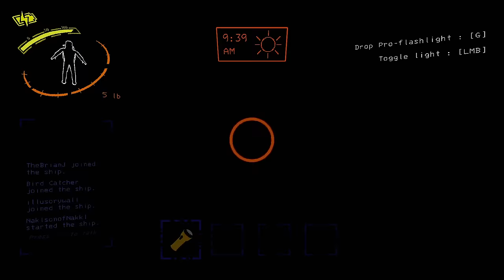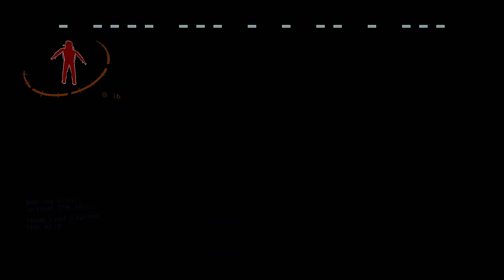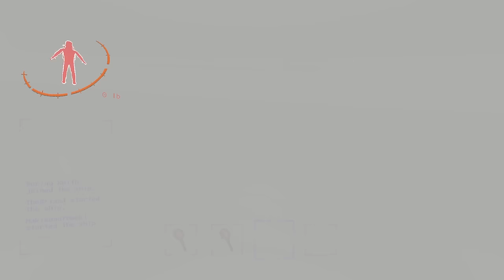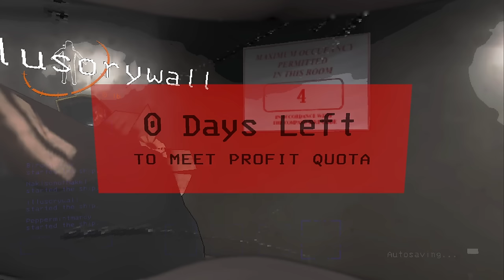Let's Play Lethal Company Co-op Part 43 - Andrew Piñata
Thumbnail art by FullPurp (18+)

Game Description:

OBJECTIVES

WORK FAST